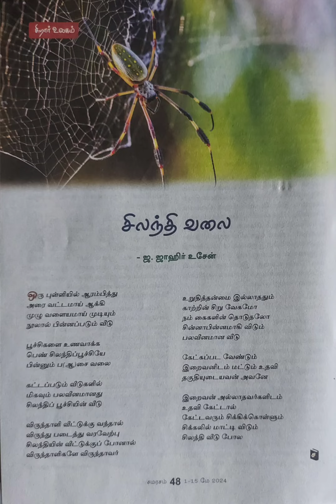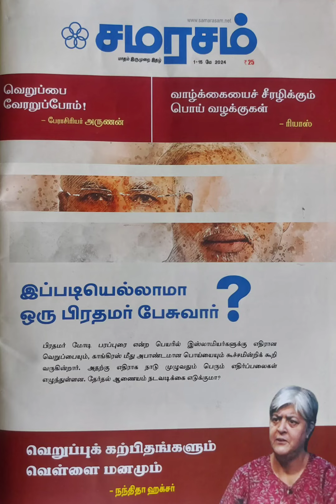கவி விருந்தினர் கவி 25 "சிலந்தி வலை". ஜ.ஜாஹிர் உசேன்